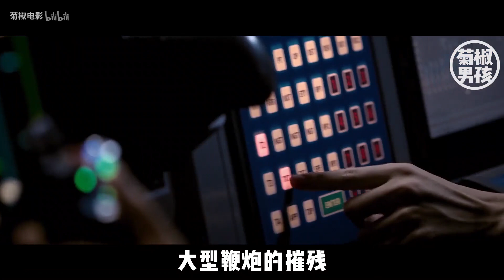【菊椒】辣眼OR养眼？盘点我们2018年追过的爆片